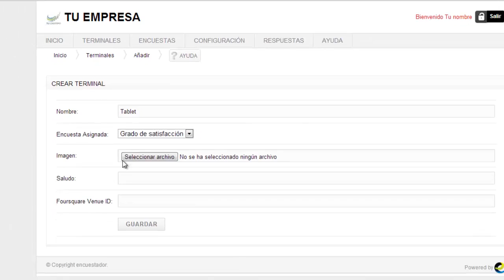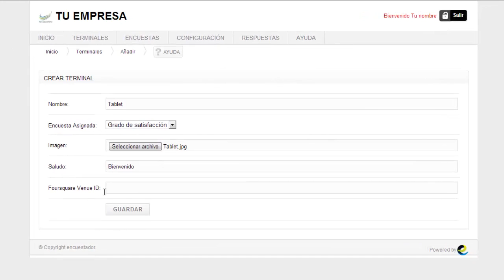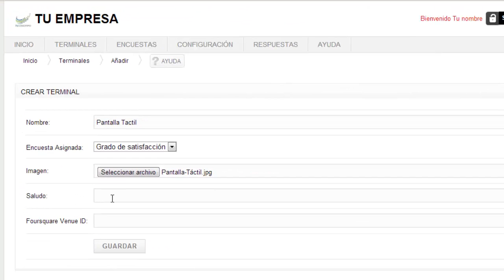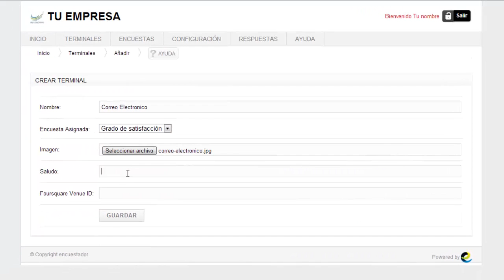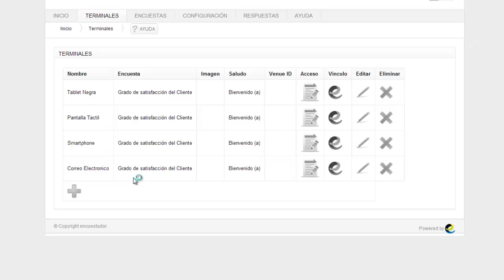Encuestador - Terminales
Encuestador.Ayuda. Terminales